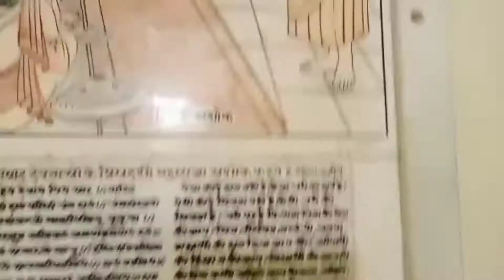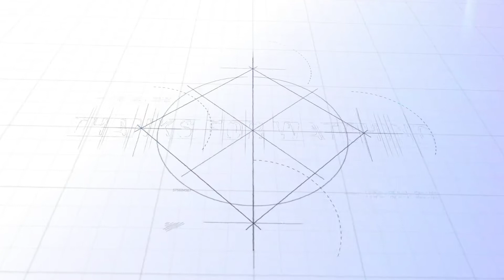Ep 86 | One day at the holy town Kasi | புன்னியஸ்தலம் காசியில் ஒரு நாள்